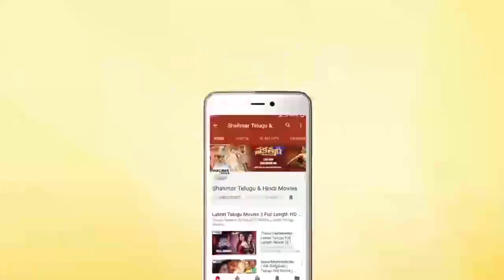Indhavi Movie Theatrical Trailer || Nandu || Shalimarcinema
Watch Indhavi Movie Theatrical Trailer,Nandu